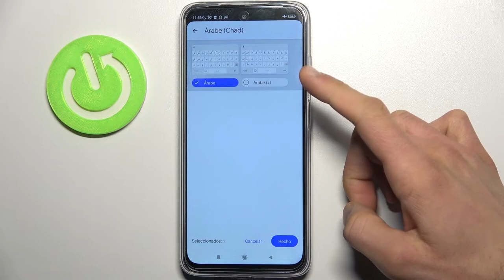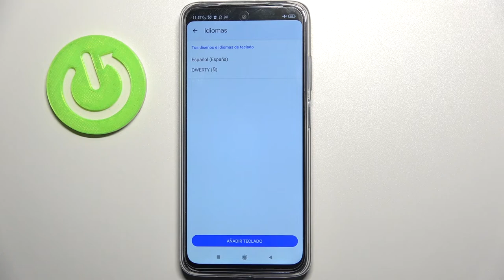Cómo cambiar el teclado en XIAOMI Redmi 10 - agregar un teclado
Sigue nuestras instrucciones y descubre cómo cambiar el idioma del teclado en tu XIAOMI Redmi 10: accede a la configuración de idioma y configura el idioma del teclado en tu celular XIAOMI en unos pocos clics.

¿Cómo cambiar el idioma del teclado en XIAOMI Redmi 10? ¿Cómo configurar el idioma del teclado en XIAOMI Redmi 10? ¿Cómo cambiar el teclado de XIAOMI Redmi 10? ¿Cómo añadir un teclado a XIAOMI Redmi 10?